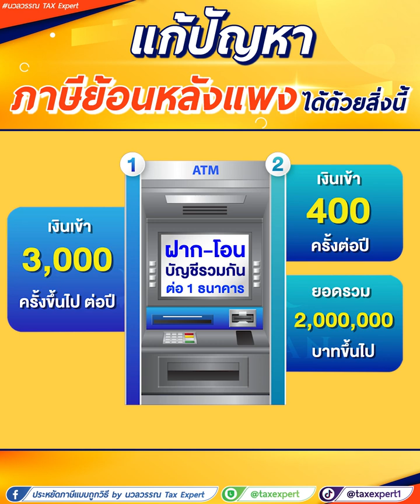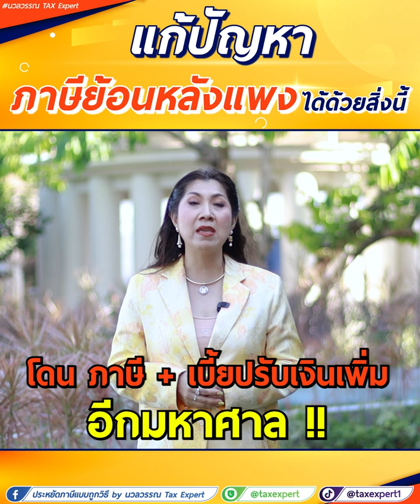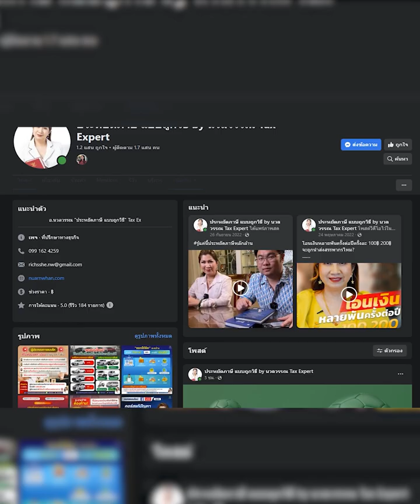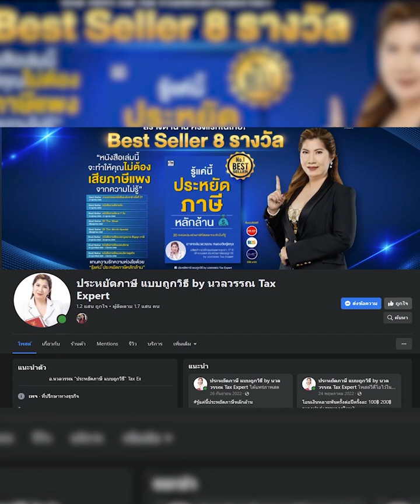แก้ปัญหาภาษีย้อนหลังแพงได้ด้วยสิ่งนี้